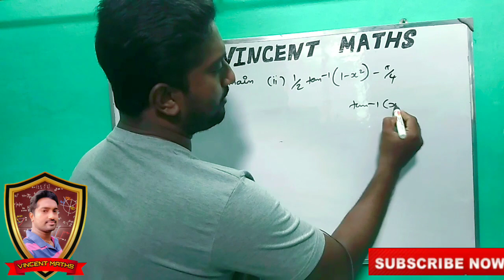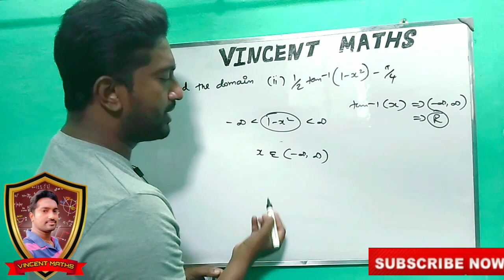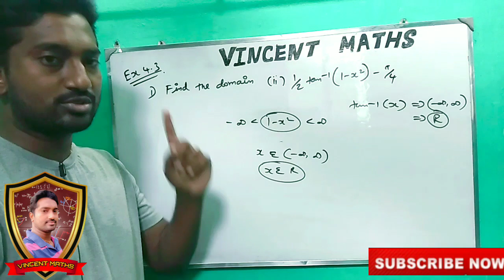12th Maths | Exercise 4.3 Q.No 1(i,ii)| chapter 4 | Inverse Trignometric Functions | Vincent Maths